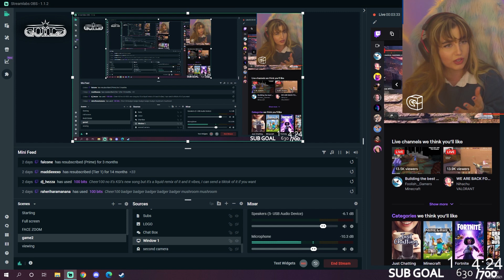GEE NELLY REACTS TO ZERKAA'S NEW SONG (TOMMY T) & KSI'S LAMBORGHINI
Today we vibe, that is the mission if you choose to accept! come along and let's just listen to some tunes including Zerkaa's New Song for GTA 5 RP (Tommy T) & KSI's - Lamborghini ft. P Money

Please go show all the support in the world to one of the names behind the amazing song that is Tommy T.